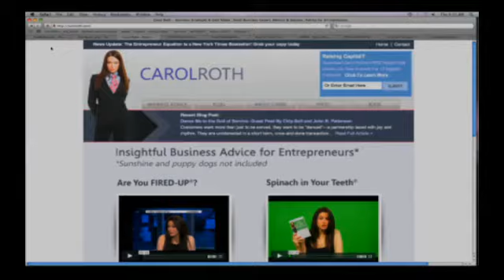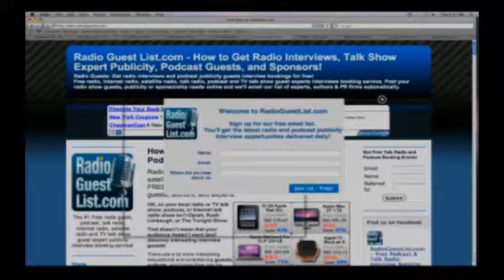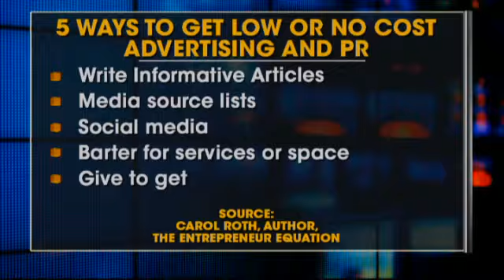Carol Roth Cheap & Free Ways to get PR & Advertising Fox News Harris Faulkner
Business Strategist Carol Roth (CarolRoth.com) talks to Harris Faulkner on Fox News Live about Cheap and Free Ways to get PR & Advertising for your Business